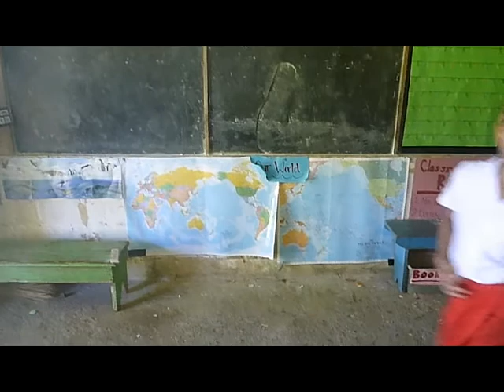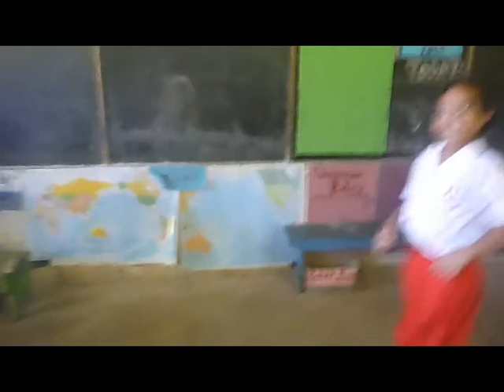Samalaeulu Primary School Year 4 Music Video 2014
As part of my Peace Corps service in Samoa, I conducted an annual music video festival with the students at my village's primary school. Each class learned a song, its lyrics, and fun dance moves as part of Peace Corps' second goal to share American culture and global citizenship.

This video features the Year 4 class of 2014 performing a music video to ...